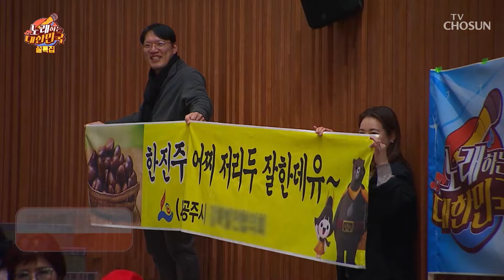매력 천재들의 전쟁😎 『노래하는 대한민국 충청남도 ep.1-3』 TV CHOSUN 240217 방송 | [노래하는 대한민국] 40회 | TV조선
‘풍악을 울려라’+‘사내’+‘군산항아’+‘바보’♬

[노래하는 대한민국 – 40회]